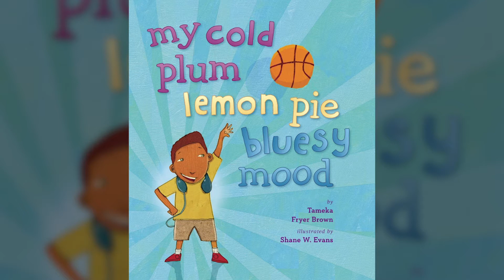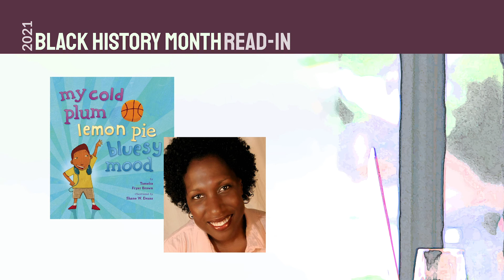Black History Month Read-in with Tameka Fryer Brown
The NCBHMReadIn2021 continues on 2/17 with award-winning picture book author Tameka Fryer Brown! Tameka will be reading an excerpt from My Cold Plum Lemon Pie Bluesy Mood (illustrated by Shane W. Evans). Tameka currently lives in Charlotte, NC!

Celebrate literature and hear from North Carolina authors with the 4th Annual Black History Month Read-In! The North Carolina African American Heritage Commission, in partnership with the North Carolina State Capitol, the State Library of North Carolina, the Richard B. Harrison Community Library, and the North Carolina Department of Natural and Cultural Resources, is presenting the Read-In virtually for 2021. Throughout Black History Month, the Commission will highlight individual Black North Carolina children’s book authors.